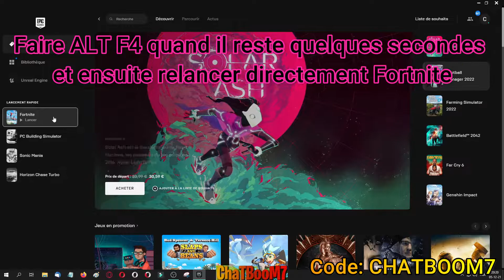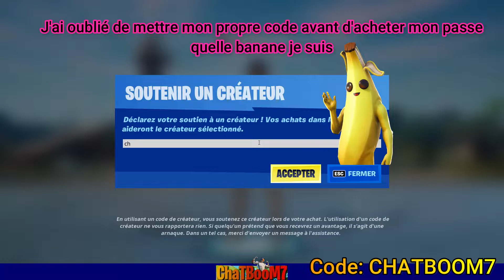Solution pour se connecter à fortnite chapitre 3 saison 1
Et pensez à acheter le passe avec le code créateur CHATBOOM7 en minuscule ou en majuscule c'est pareil ;) faites pas comme moi 😅